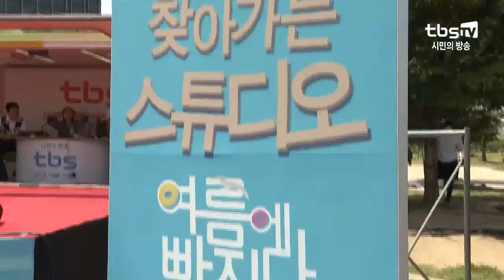[tbs] tbs 개국 28주년…찾아가는 라디오 “한강에서도 tbs!”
시민의 방송 tbs가 개국 28주년을 맞아 한강 시민공원에서 여름특집 공개방송을 열었습니다.
총 6시간 라디오 생방송을 펼치며 시민들의 눈과 귀를 사로잡았는데요.
현장은 tbs의 28번째 생일을 축하하는 애청자들로 가득했습니다.